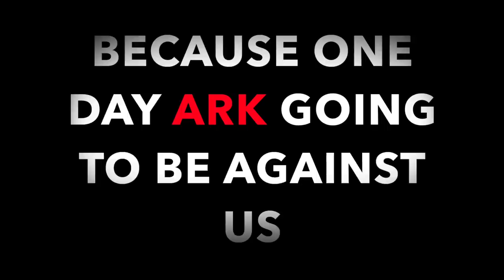ARK PS4 URA RUSH INTO NoX KWAS BASE